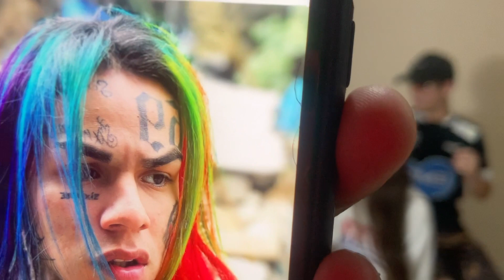ADIVINHANDO IDADE DE FAMOSOS | QUEM ERROU PAGOU DESAFIO